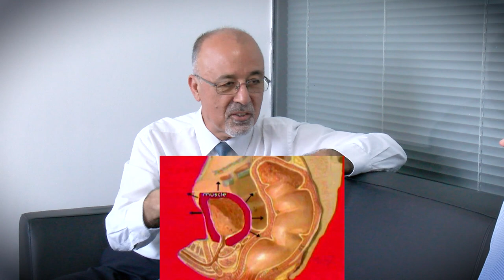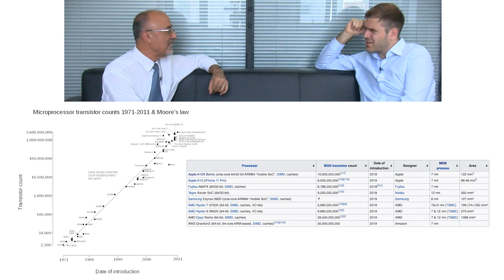Simulation #668 Dr. Mohamad Sawan - Brain Machine Interfaces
Dr. Mohamad Sawan is Chair Professor of Microelectronics & Bioengineering at Westlake University where his lab is focused on neurotechnology to tackle neurodegenerative disease.

1 Interview Smart People
2️ Synthesize First Principles
3️ Elevate Planetary Consciousness

👀 SOCIAL

🎧 AUDIO

💰SUPPORT

👕 MERCH

🎤 PUBLIC SPEAKING

❓ QUESTIONS 📹 HIRING